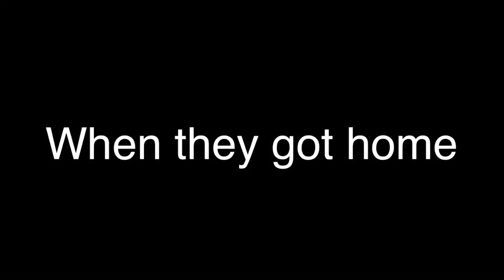Special Strike: The Enemy Within (Ep 2)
Friends

Gacha ShadowReaper
Titanhood the Edgy Boy
Dark Lord Zorgo
Frosty the Moonlight